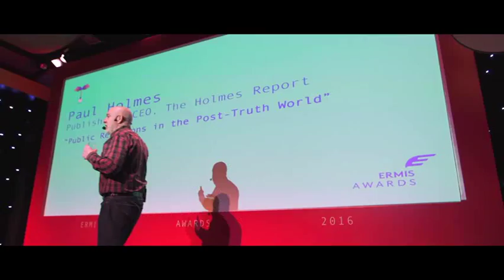Paul Holmes | Public Relations in the Post-Truth World